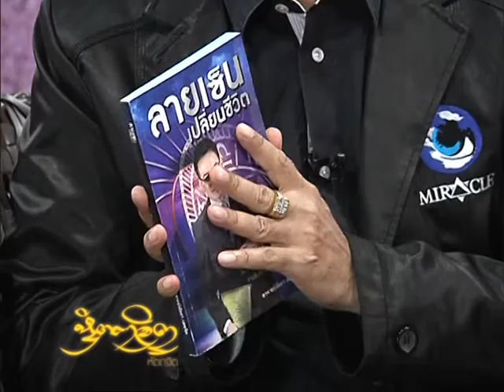รายการหัตถจิต | 24/11/59 | EP 1/4